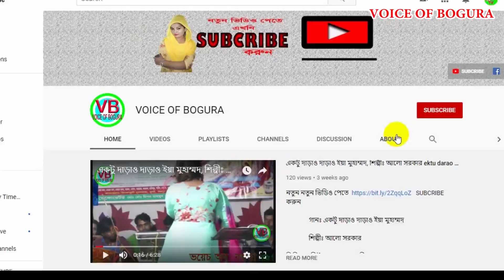সরল প্রানে এতো জ্বালা আর সহেনা,sorol mone ato jala sohena by Rima Sorkar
Song name:sorol mone ato jala sohena

Singer:Rima Sorkar

Organized By: VOICE OF BOGURA